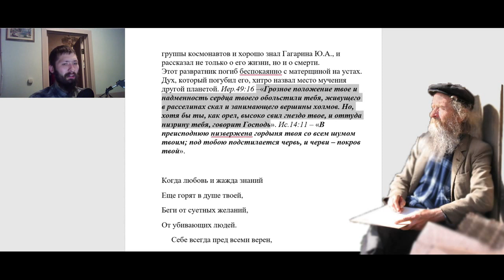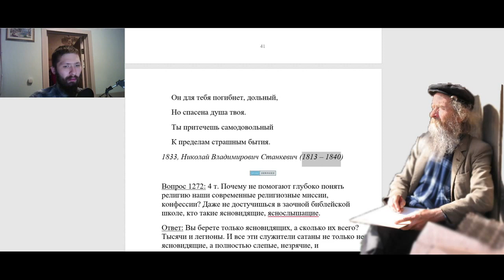1265. Ванга о Гагарине - верить ли?